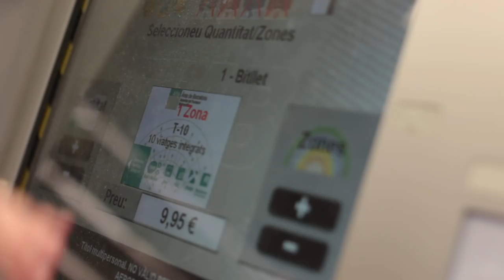Per què fem vaga al Metro?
Segurament saps que hi ha vaga al Metro i segurament no coneixes els motius. Estem invisibilitzats als mitjans, que només entrevisten a la patronal de l'Ajuntament de Barcelona o bé algun tertulià d'estòmac agraït.

Estem en vaga perque:
-Hi ha 579 directius a TMB, molts d'ells endollats pels mateixos polítics que els protegeixen.
-Portem 6 anys de sou congelats, mentre els directius se'l van pujar un 15%
-Es privatitza personal, es redueix al mínim el de TMB, 400 persones amb contracte precari.
-No es canvia de lloc a les dones embarassades perque falta plantilla.
-L'Ajuntament incompleix la llei no publicant els sous dels seus amics directius.
-Volem un servei públic i de qualitat.

Demanem el suport de la classe treballadora: Mercedes Vidal, Marc Grau, Ajuntament de Barcelona: CULPABLES!

Produït per Fora de Camp
Directora de fotografia: Ione Jiménez -Fotografia
BSO: Quim Prunés
Disseny animacions: Pablo Rogero
Locucions: Kate Hcb
Edició: Aitor Palacios i Núria Clavero
Ajudant d'edició: Isabel Pérez
Ajudant de direcció: Mack's uve